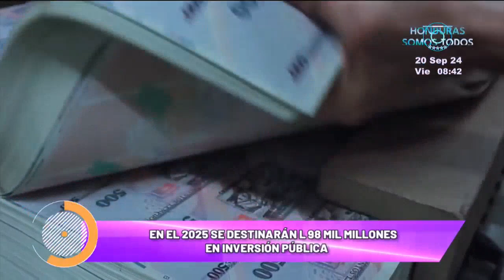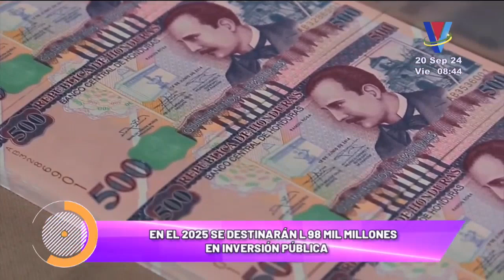En el 2025 se destinarán 98 mil millones en inversión pública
El Poder Ejecutivo destinará 98 mil millones de lempiras para el año fiscal 2025 que se serán destinados a la inversión pública y social. La presidenta del COHEP, Anabel Gallardo, espera que el dinero sea utilizado en sectores que realmente lo necesitan. 'Ojlá que sea enfocado en inversión de salud, educación e infraestructura, señaló Gallardo.